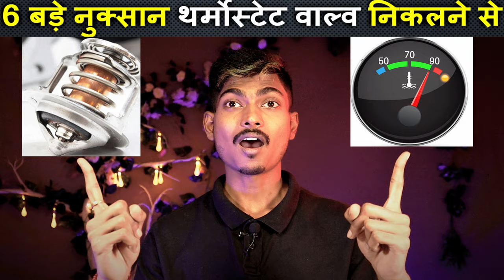Why to Install More AH Battery in Car ✅| कार में ज्यादा AH बैटरी क्यों लगाएं | Battery AH Explained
Why! Install More AH Battery in Car ✅ | कार में ज्यादा AH बैटरी क्यों लगाएं | Battery AH Explained  | what is ah of battery.

✅ Explanatory video

*ऐसा करके आप हजारों बचा सकते हैं | By doing this you can save thousands | increase car life

*HOW TO CHANGE (गियर-ऑइल) GEAR-OIL Easy (Hindi) हिंदी | how to change gear oil in my car

My youtube gear:
Osaka Tripod
Canon 200D mark-II
Boya BYM1 mic
SHYLOC 10 inches Big led Ring light
Laptop-Hp pavilion 16 626TX

मैं खुद प्रत्येक वीडियो को फिल्माता हूं, संपादित करता हूं और प्रकाशित करता हूं। मुझे कई दर्शकों ने टिप्पणी की है और मुझे बताया है कि मैंने उन्हें कैसे सिखाया है कि वे अपनी कार को खुद कैसे ठीक करें और उन्हें पैसे बचा और मुझे यह पसंद है!
धन्यवाद
I have had many viewers comment and let me know how I have taught them how to fix their car themselves and save them $$$$ and I love it!